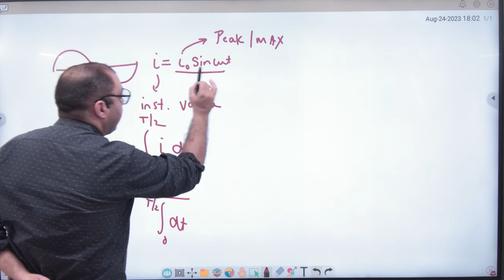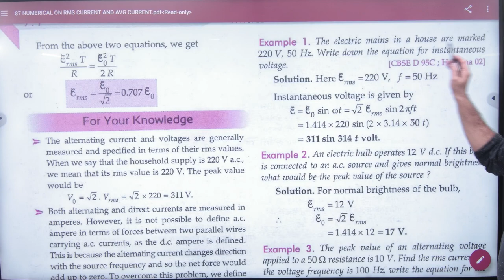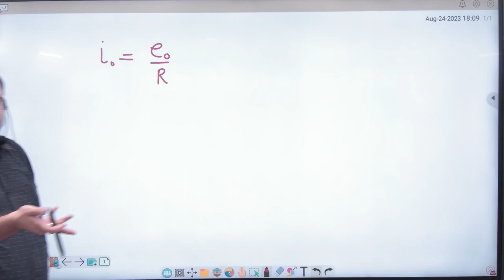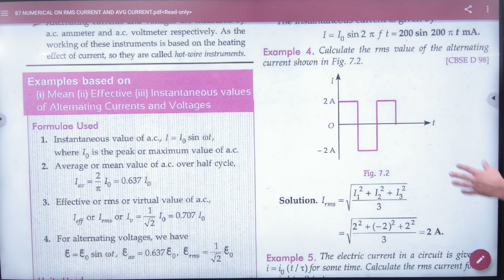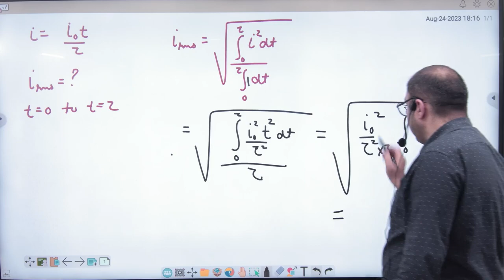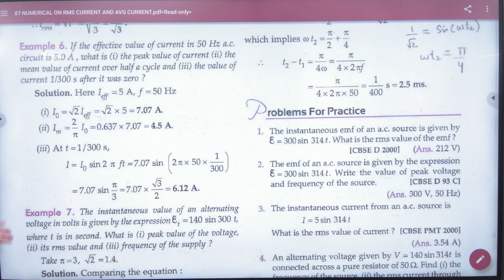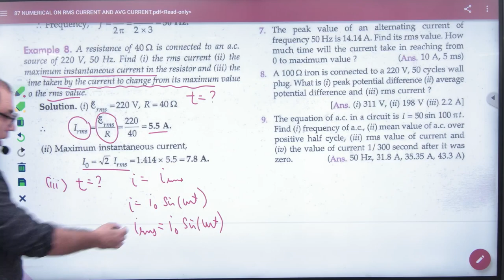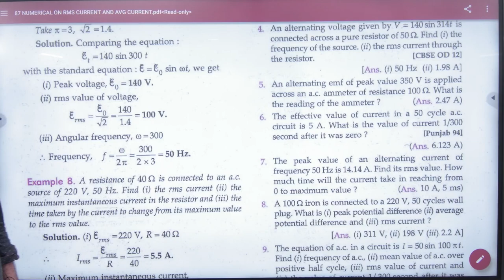2 Numericals on rms current